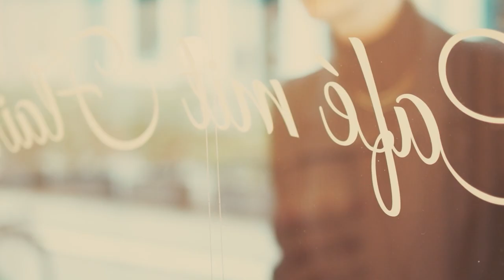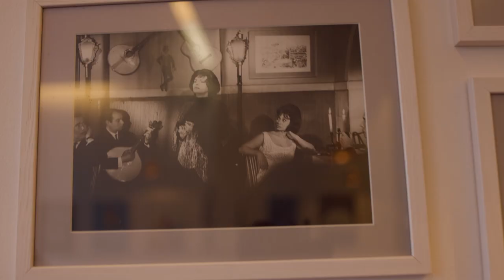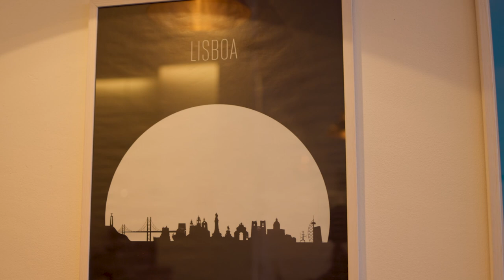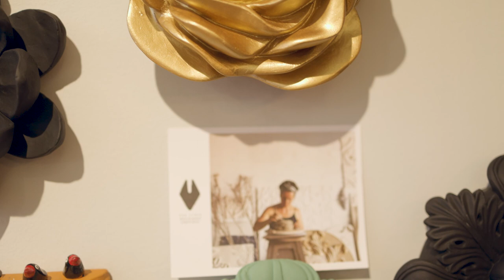José Gregório de Mendonça Vasconcelos – Tasca Do José & Do Sul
HIDDEN STORIES

Team:
Sandra Beuck
Gina Maria Crivellin
Michelle Hitscherich
Marcel Renner
Emily Jung
Kiara Lauriano

Koproduktion:
Übergrafisch UG